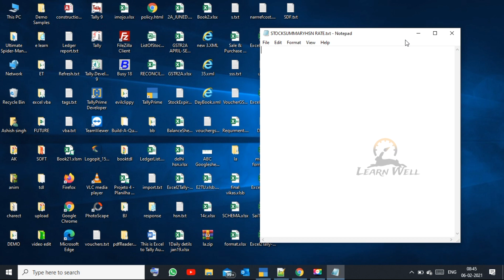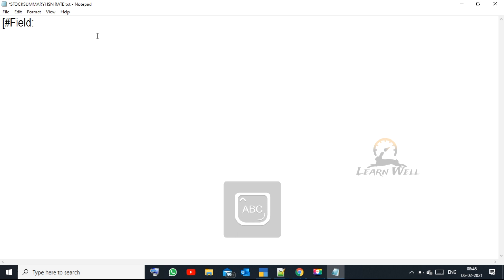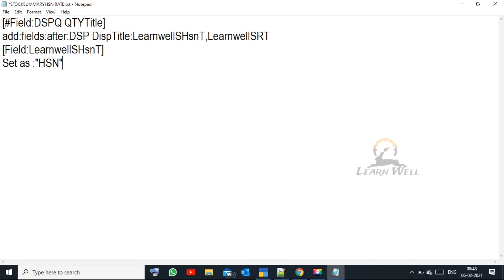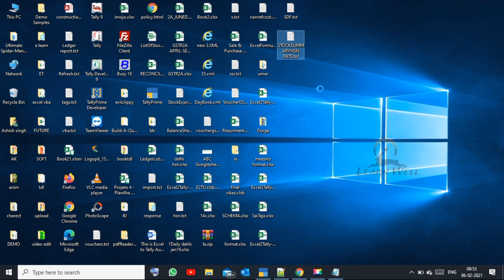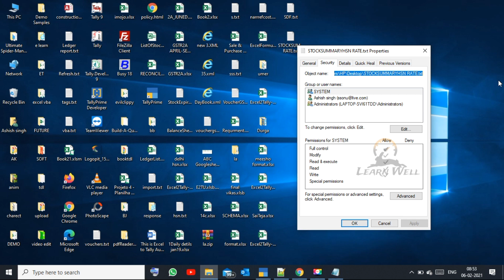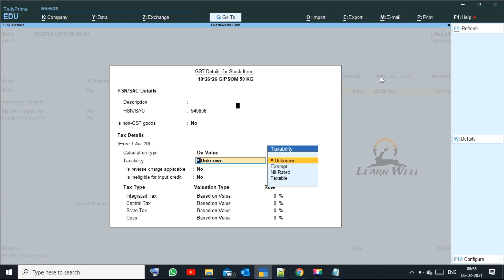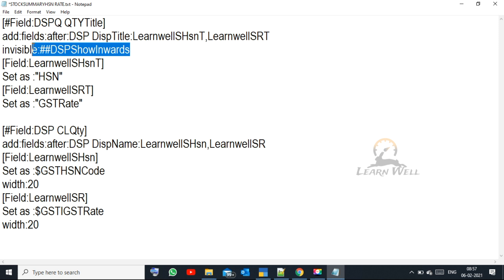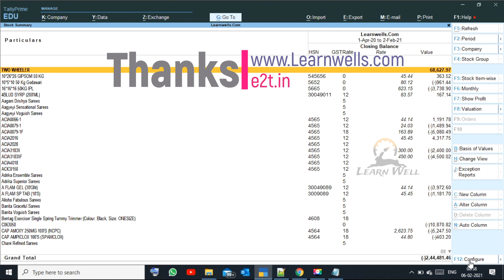Tally Prime & ERP9 - Small but Smart Trick | 35 | HSN and GST Rates in Stock Summary